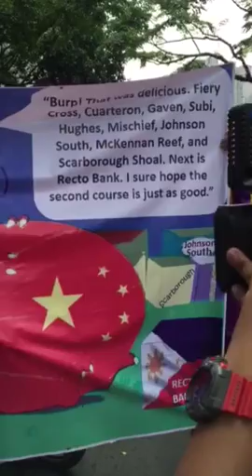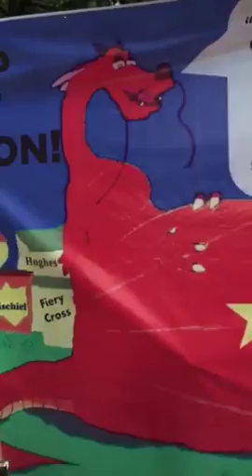Roilo Golez, CNN Philippines, Anti China Rally